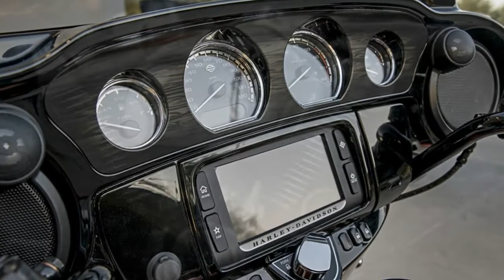2017 Harley Davidson Milwaukee Eight Engines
2017 Harley Davidson Milwaukee Eight Engines :
Harley-Davidson's long-rumored Milwaukee-Eight engine has been revealed, and it will be powering the Touring motorcycle lineup for 2017. With the introduction of the 2017 Harley-Davidson touting models, the Milwaukee-Eight engines are available for the public.